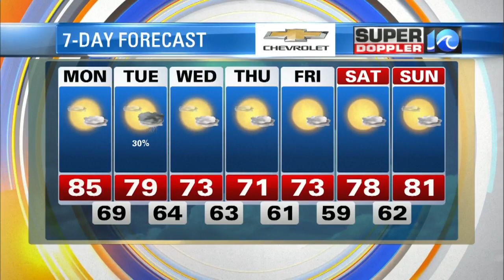Super Doppler 10 Midday September 16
WAVY News 10's Meteorologist Jeremy Wheeler has the weather update for the afternoon of September 16.